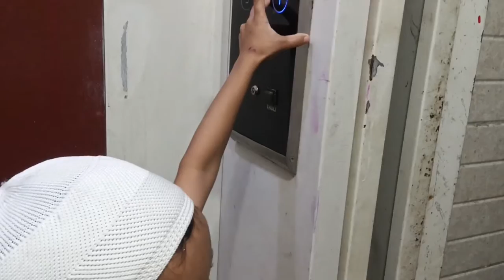aaj hamare Nana ki barsi thi👳or masjid m iftar